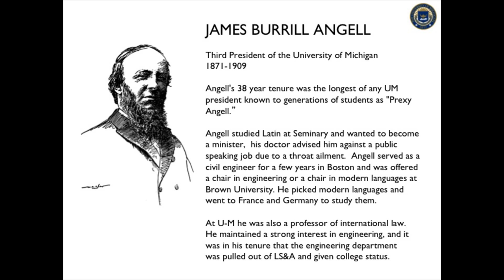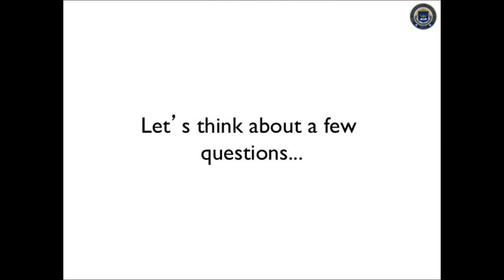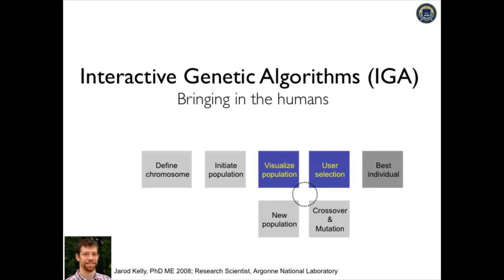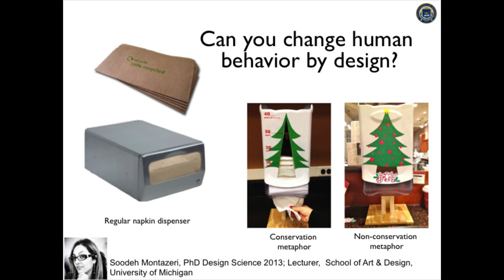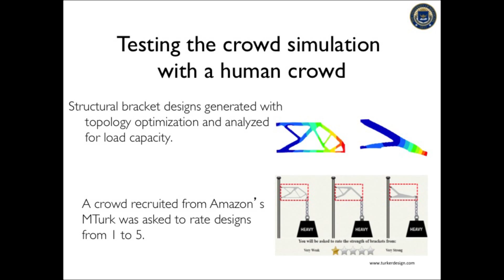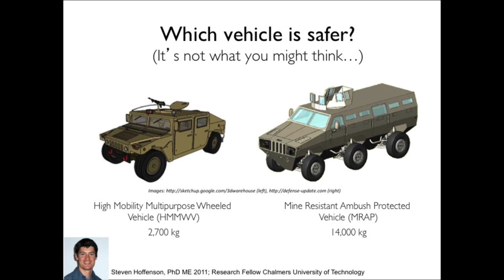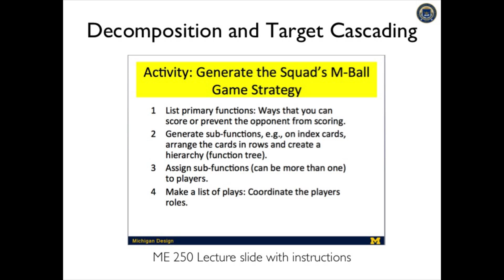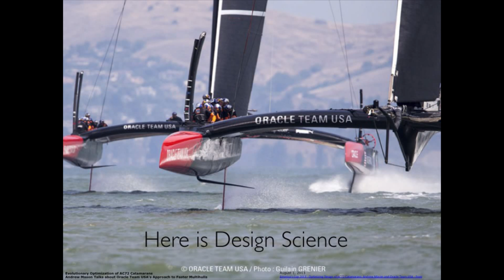Panos Papalambros - Distinguished University Professorship Lecture - 2/12/14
Panos Papalambros delivers his James B. Angell Distinguished University Professorship Lecture, "Design Science: A Weltanschauung, Designing in the Designed World", at Rackham Amphitheater on February 12, 2014.